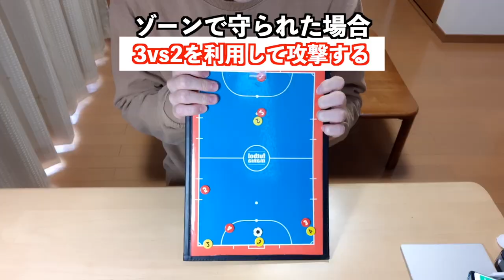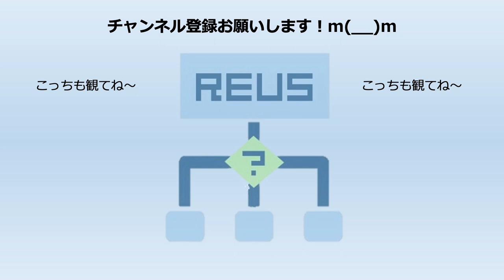【フットサルの見方シリーズ】Volante（ボランチ）からフットサルを読み解こう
フットサルの見方がよくわからない！という声をよく聞きます。
なので一つの見方としてVolante（ボランチ）を手がかりにしてみんなでフットサルを見ようではありませんか！

という動画です。